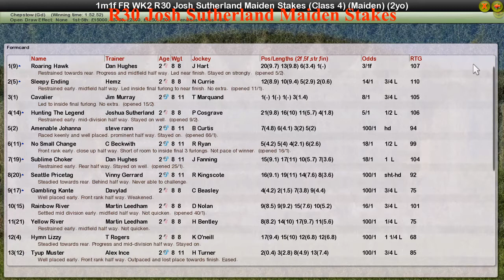FR WK2 R30 Josh Sutherland Maiden Stakes